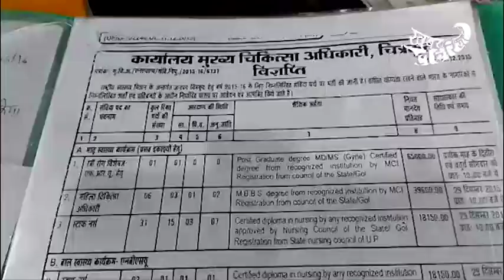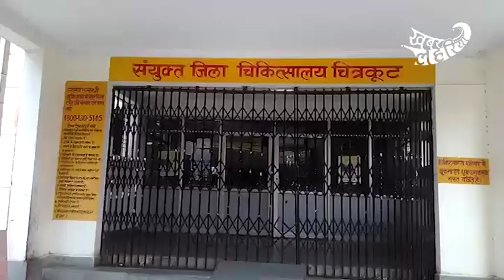चित्रकूट में स्टाफ नर्स के चयन में हेरा फेरी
मेरिट और अनुभव को महत्त्व नहीं
चयनकर्ताओं पर घूस लेने का आरोप